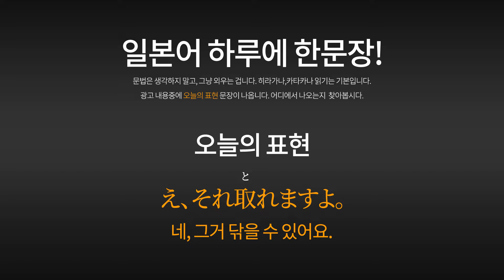[일본광고] 사시하라 리노, 사와베 유우, 카오, 광고 속 일본어 표현, え、それ取れますよ。네, 그거 닦을 수 있어요. 일본어자막, 한글자막 포함. 指原莉乃,澤部佑 出演 TVCM.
사시하라 리노, 사와베 유우의 카오 TVCM 입니다.

指原莉乃,澤部佑 出演 クイックルワイパー ストロング CM 「ストロングでよくない？」

00:06 무자막으로 들어봅니다.
00:24 일본어 자막과 함께 들어봅니다.
00:42 한국어 자막과 함께 들어봅니다.